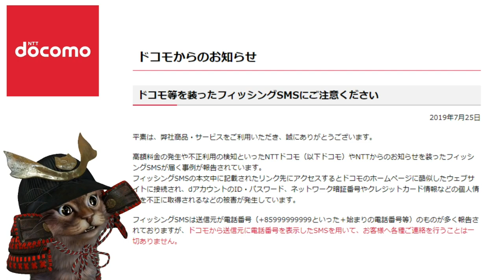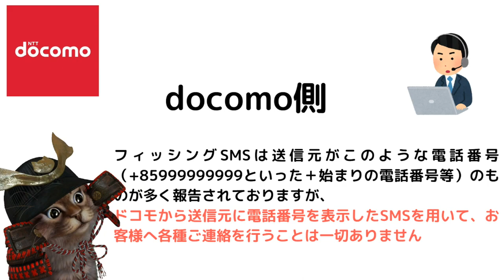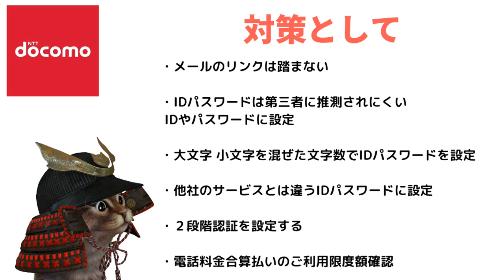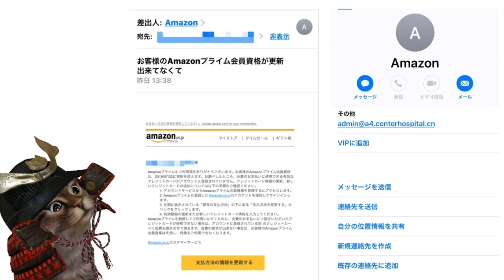d払いやドコモ等を装ったフィッシング詐欺に注意！未然に防止するために対策など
使用機材
マイク：Rode NT1A
キャプチャーボード：I-O DATA GV-USB3
オーディオインターフェース：YAMAHA AG03